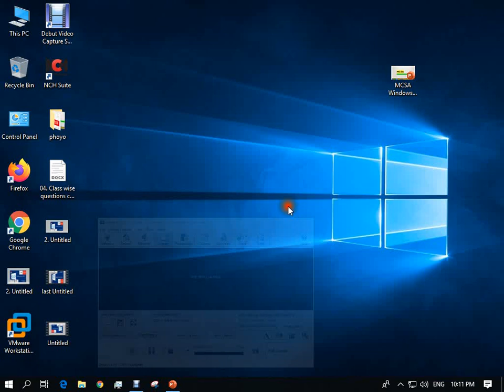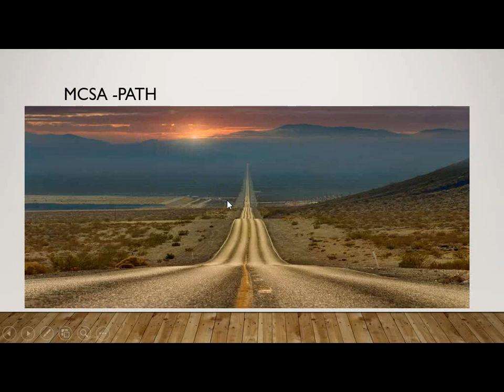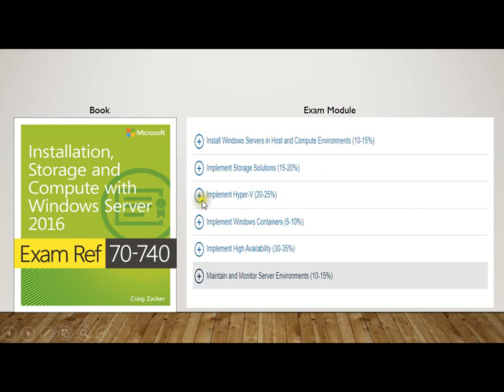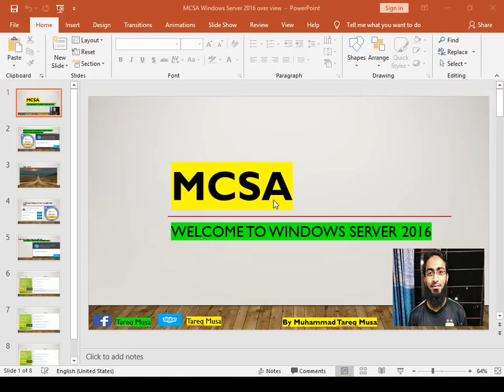Windows Server 2016 MCSA Overview || 01. Lecture -1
MTCNA. MTCRE
Microsoft Windows Server 2016 Charter Member
Technical Trainer